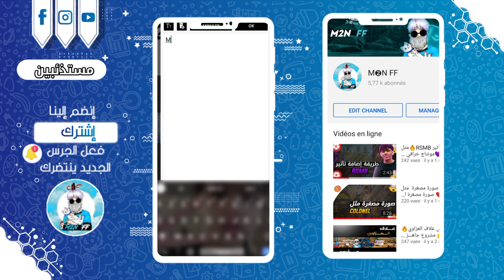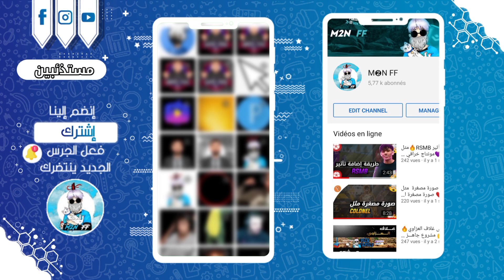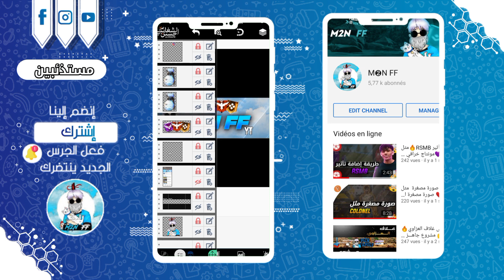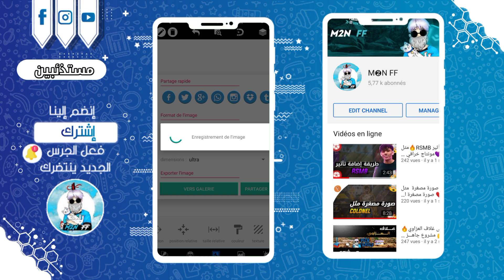احصل على غلاف مستر علي 🔥 بصيغة plp 💫 مشروع جاهز 🤯⚡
____💓لاتنسى الصلاة والسلام على رسول الله💓____